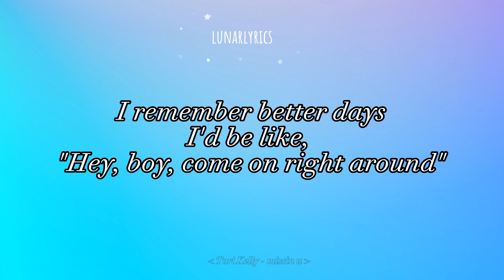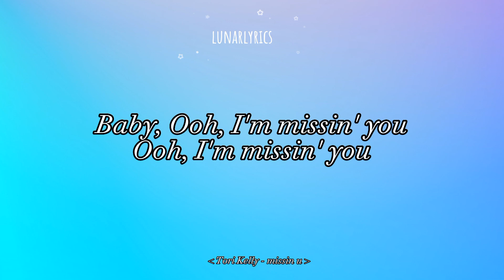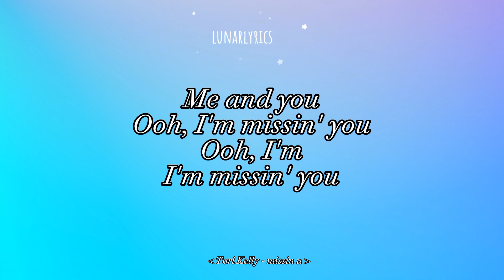Tori Kelly - missin u (karaoke/instrumental)